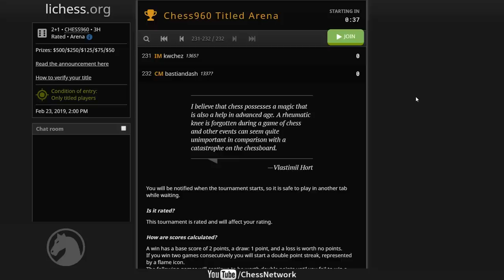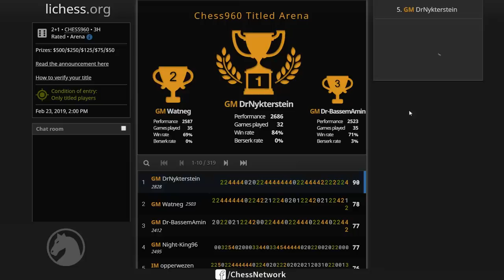Chess960 Titled Arena ft. Magnus Carlsen as DrNykterstein | February 2019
This is a 3-hour bullet chess tournament, Chess960 Titled Arena, I provided commentary on while specifically observing World Chess Champion Magnus Carlsen compete. Time controls are 2 minutes with a 1 second increment. This was the 1st titled arena lichess held with the variant chess960, or fischer random chess. It's played just like regular chess with the only difference being that the pieces on ranks 1 and 8 have been randomized. The Chess960 Titled Arena is held for titled chess players only, namely Grandmasters, International Masters, FIDE Masters, National Masters etc... Magnus Carlsen played under the account "DrNykterstein". This was the 12th "Titled Arena" held by lichess.org. Its $1,000 prize pool goes to the top 5 players, with 1st - $500, 2nd - $250, 3rd - $125, 4th - $75, and 5th - $50. This tournament was played on February 23rd, 2019.